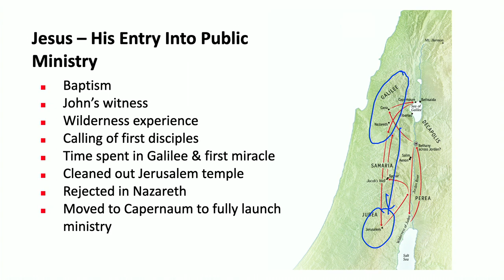Jesus, Led By the Spirit | Joe Pullampally | Hebron Oklahoma